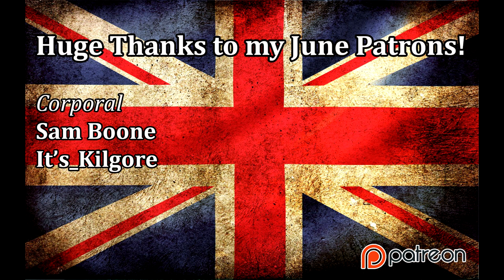Let's Play Empire Total War: DM - Denmark #14 - Berlin Blunders!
Hey guys, welcome to the next episode of my Empire Total War Lets Play as Denmark - in this episode I up an assault on Berlin because I forgot how frustratingly good mortars are in Empire!